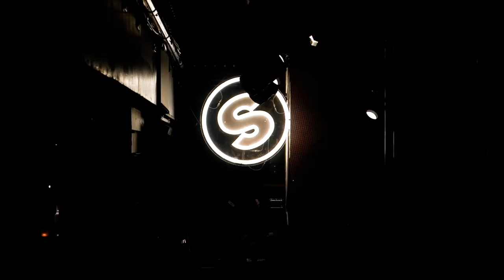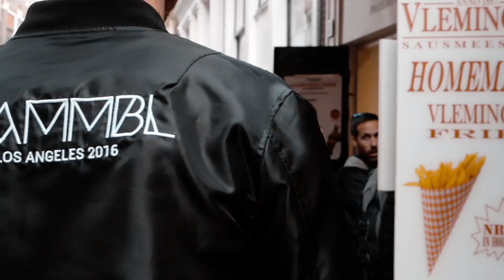musicbyLUKAS - Still In Love (Copyright Free Music)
This YouTube channel features tracks from artists like Merk & Kremont, Aevion, BLR, Mike Williams, Dastic, Madison Mars, Yves V, Sagan and many more. Brought to you as artwork videos across genres like dance, electro, future house, progressive house, electro house, trap and more.